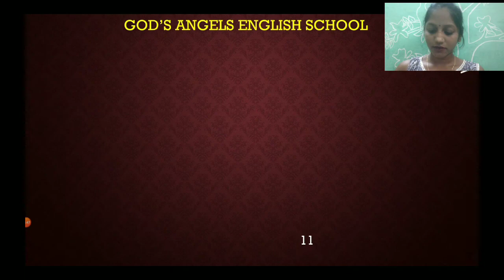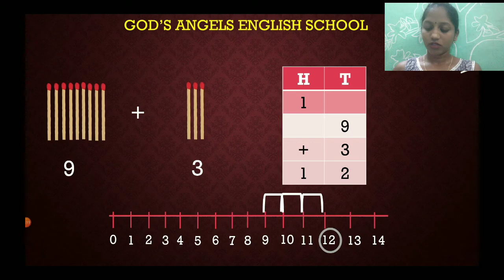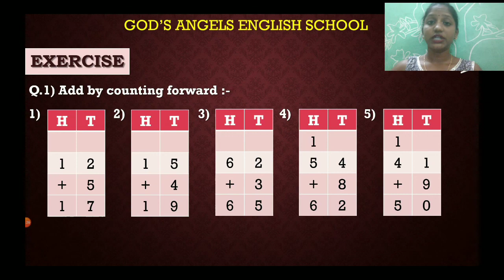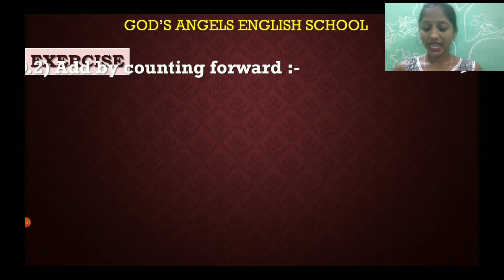Lesson No. 13 - Addition - by - counting forward for STD : 2nd